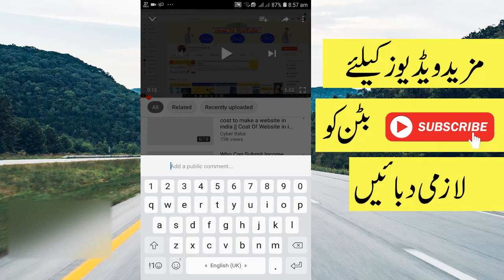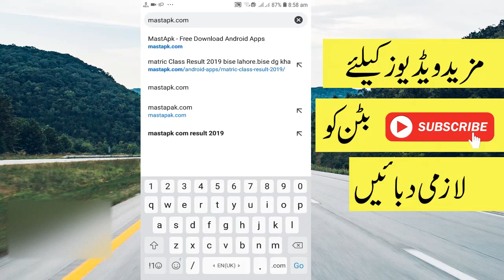Check BA/BSC Result 2020 | check BA Class Result 2020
Check BA/BSC Result 2019 | check BA Class Result 2019

𝗔𝘁𝘁𝗲𝗻𝘁𝗶𝗼𝗻: We Never Message First. Only Scammer Message You First